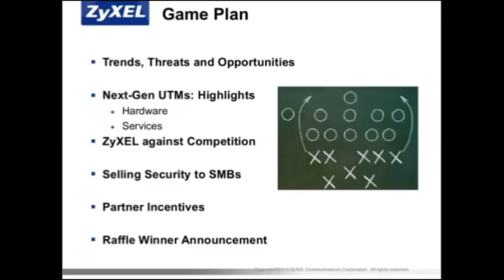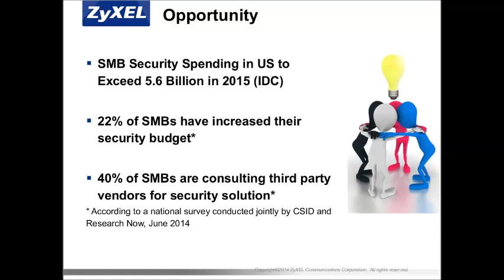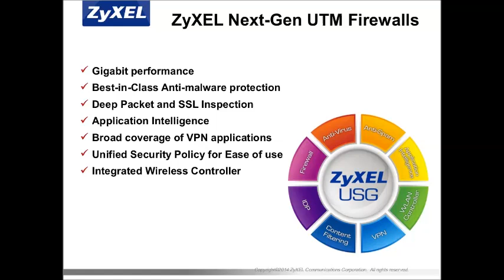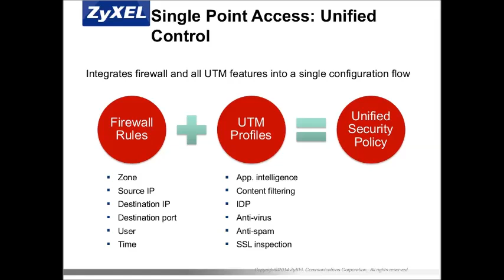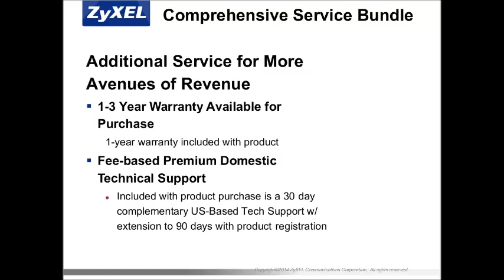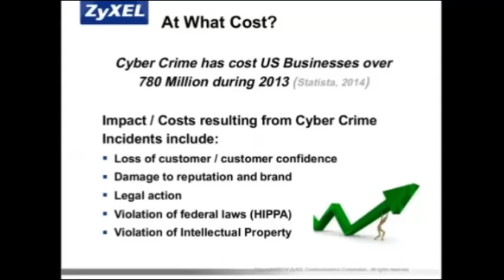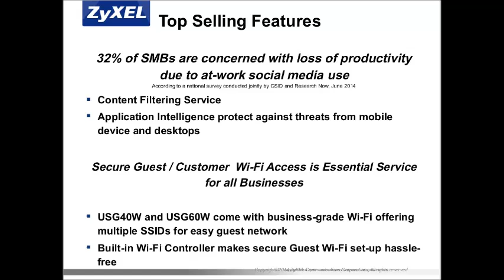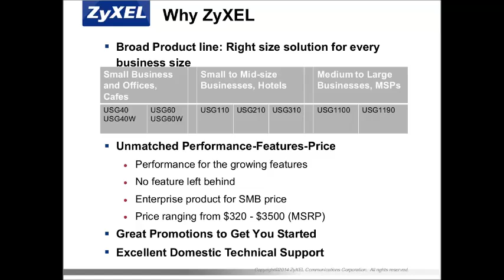Crack the Code on SMB Security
The famous data breach at a US major retailer resulted from security vulnerabilities at one of their smaller vendors. This has led to larger corporations mandating stricter security measures from their SMB vendor partners. Here’s a brief presentation from ZyXEL on next-generation UTMs, security market trends and incentives and opportunities for solution providers.